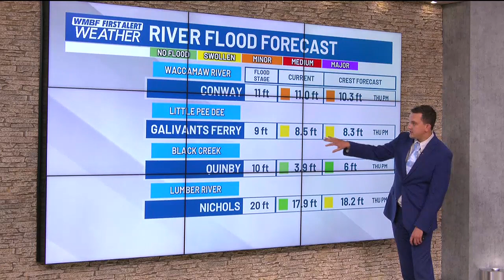FIRST ALERT: Drying out ahead of a First Alert Weather Day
Tuesday is now a FIRST ALERT WEATHER DAY as a large and more powerful storm system arrives.